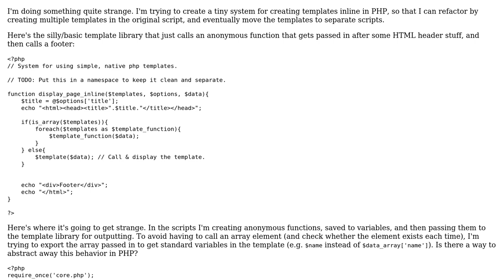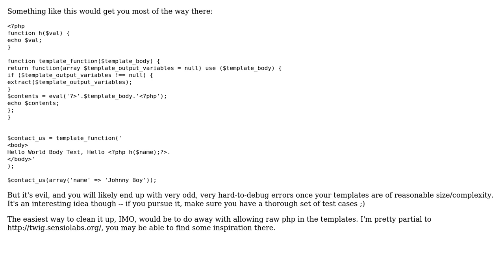Code Review: Passing anonymous functions and getting variables from an outer scope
With thanks & praise to God, and with thanks to the many people who have made this project possible! | Content (except music & images) licensed under CC BY-SA | Music | Images & others | With thanks to user Kzqai user jdd user Jamal and the Stack Exchange Network Trademarks are property of their respective owners. You are responsible for your own actions.